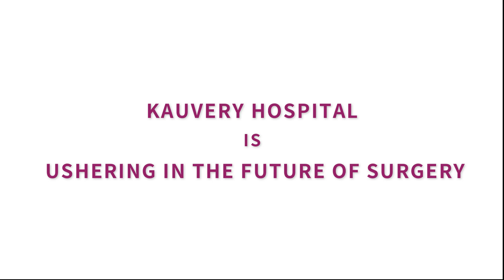Something remarkable is on the horizon at Kauvery Hospitals Electronic City!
Get ready to witness a breakthrough that will redefine the way we care for your health. Our dedicated team of experts has been working tirelessly to bring you the latest advancement in medical technology. 💙

08th of August 2023 ,Save the Date !!!